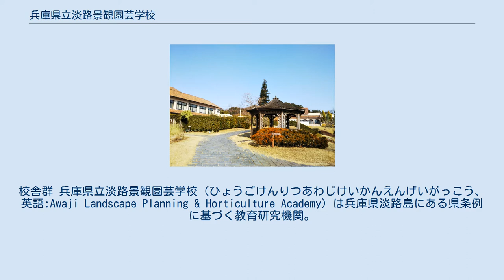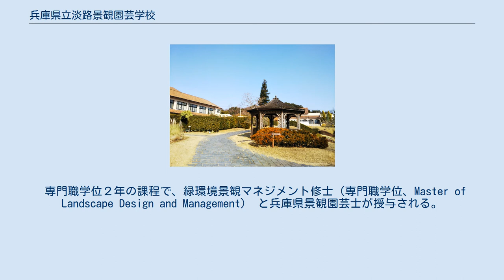兵庫県立淡路景観園芸学校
校舎群 兵庫県立淡路景観園芸学校（ひょうごけんりつあわじけいかんえんげいがっこう、英語:Awaji Landscape Planning & Horticulture Academy）は兵庫県淡路島にある県条例に基づく教育研究機関。
また、併設されている兵庫県立大学大学院緑環境景観マネジメント研究科（専門職）も併せて解説。
 学校教育法に規定されない、日本で唯一の園芸分野の実践的専門教育が特徴。
 本校のスタッフ（教授、准教授、講師）は、兵庫県立大学自然・環境科学研究所景観園芸系の教員を兼務している。
 1999年（平成11年）4月に開校。
 サンクンガーデン（沈床庭園） アルファガーデン（一般公開ゾーン） 景観園芸専門課程 園芸療法課程 景観園芸専門研修 まちづくりガーデナーコース 4部門（園芸文化・生活部門、景観植物資源部門、景観デザイン部門、景観マネジメント部門）があり、緑地空間、地域づくり、自然と都市の先導的デザイン技術などの調査・研究を行う。
 本校の各機能から得られた情報を発信する。
 淡路地域や県内の産業振興を行う。
 兵庫県立大学の大学院緑環境景観マネジメント研究科は、兵庫県立淡路景観園芸学校景観園芸専門課程を発展させて緑環境や景観の分野では初となる専門職大学院として、2009年4月に開設。
 専門職学位２年の課程で、緑環境景観マネジメント修士（専門職学位、Master of Landscape Design and Management） と兵庫県景観園芸士が授与される。
 教育領域は共通の他保全管理領域、活用デザイン領域、施策マネジメント領域がある。
 専攻の部門と分野は以下の通り。